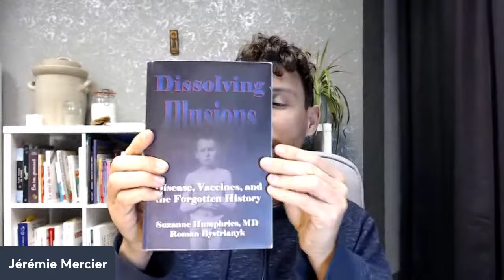Profils naturopathiques et techniques de santé naturelle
► Club Privé Santé pour ceux qui ont compris l'intérêt de devenir maîtres de leur santé !
► Retrouvez les archives du Club Privé Santé (et notamment celle sur la médecine chinoise avec Nina Voit et sur l'huile de ricin avec Delphine Quérou)